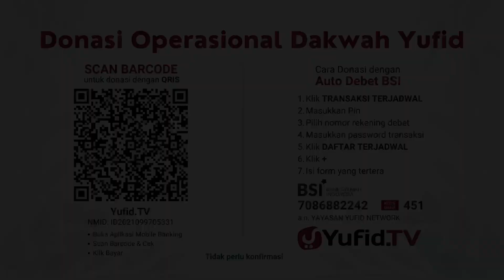Musibah yang Setara Jihad - Ustadz Sofyan Bafin Zen - Ceramah Agama